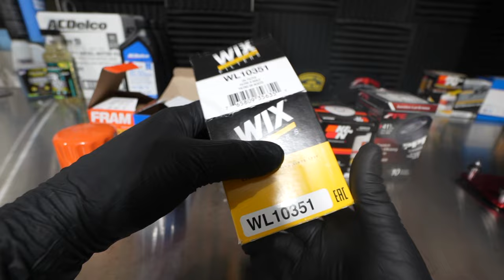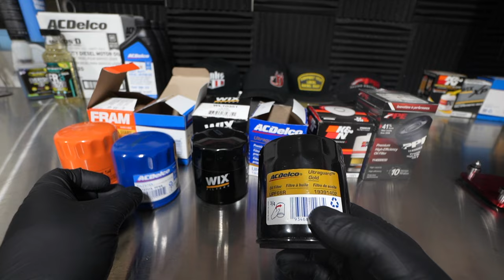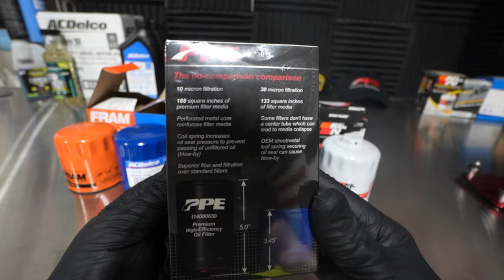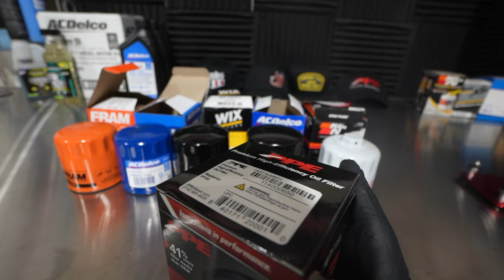Engine Oil Filter Comparison Duramax 3.0 + TurboMax 2.7 PF66 WL10351 UPF66R HP1021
Up close look at the construction of the most common engine oil filters available for the Duramax 3.0 and the TurboMax 2.7L found in Silverado / Sierra and Colorado / Canyon Trucks. 3.0 Duramax Diesel Silverado and Sierra 1500 LM2 LZ0

Fram PH12447
ACDelco PF66
WIX WL10351
ACDELCO UPF66R
K&N HP1021
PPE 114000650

Hot Shots Secret Friction Reducer FR3
Hot Shots Secret Every Day Treatment Fuel Additive